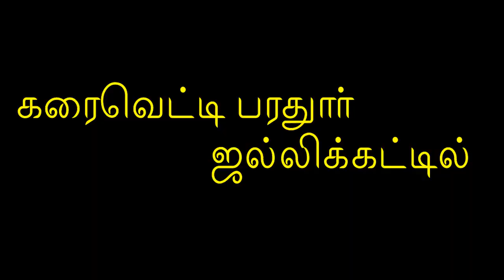லால்குடி LBR சந்துரு காளை கரைவெட்டி பரதூர் ஜல்லிக்கட்டில் KARAIVETTI JALLIKATTU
hi